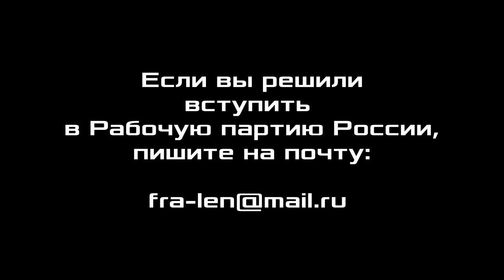Алчевск: жизнь или смерть. 22.08.2020.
Алчевск: жизнь или смерть. А.Е.Васьковский, И.М.Герасимов, Н.Г.Фурса. 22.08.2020.

Для пожертвований в Фонд Рабочей Академии:
Карта Сбербанк:
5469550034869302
Михаил Васильевич П.